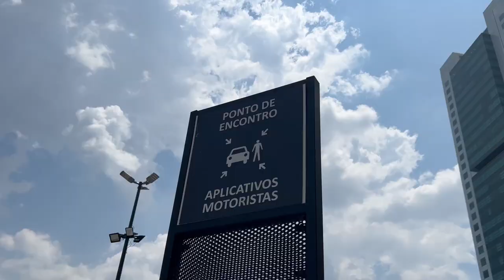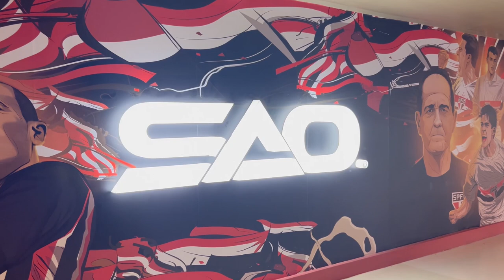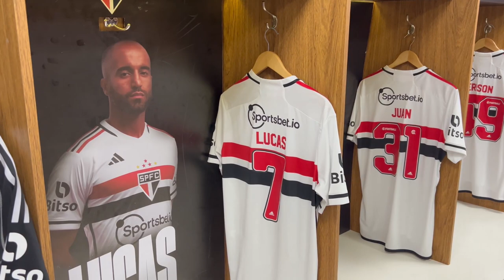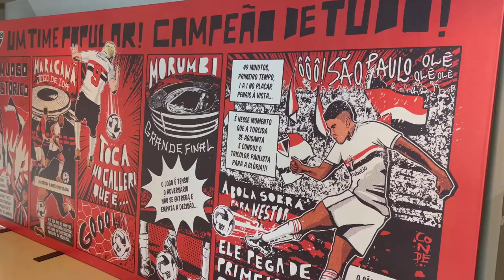O dia em que eu conheci o estádio do Morumbi pela primeira vez